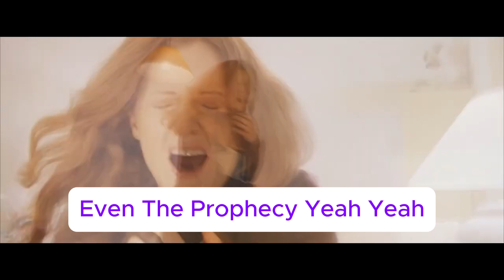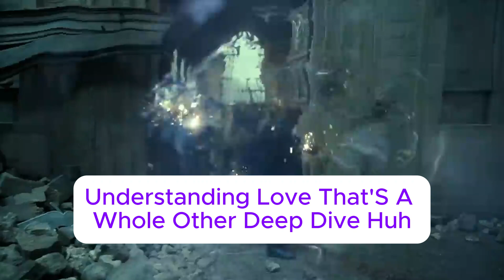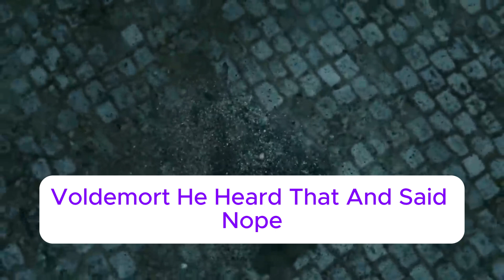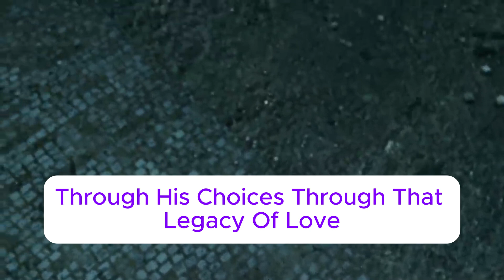Is there a connection between Harry Potter and Lord Voldemort?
Listen in on this detailed discussion about the link between Harry Potter and the Dark Lord. Are they linked? Are they related? How far back does this go?